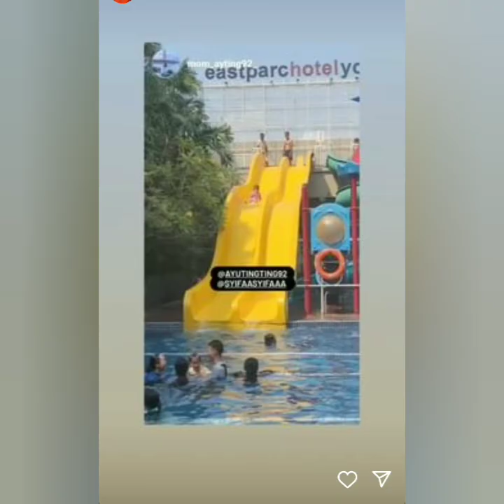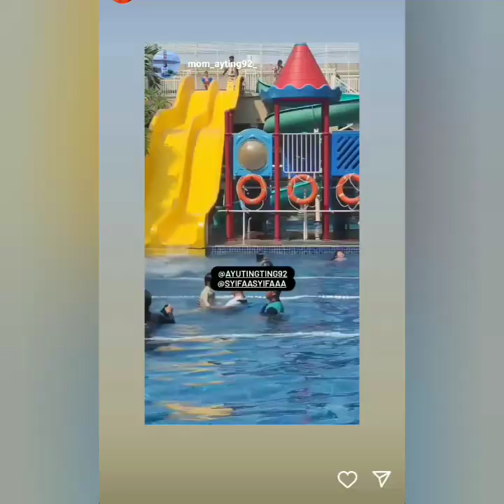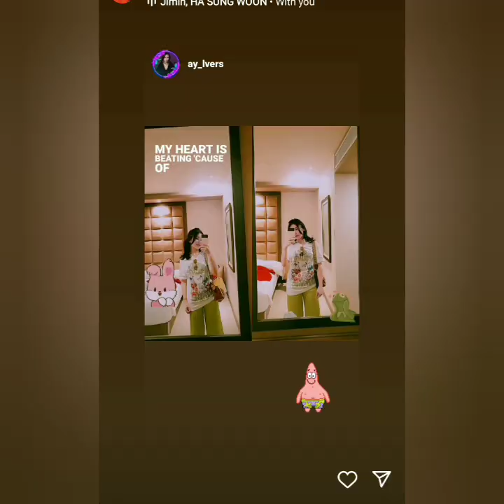STORY AYU TINGTING HARI INI SUPER SPESIAL & KEREN COBA LIHAT INI.